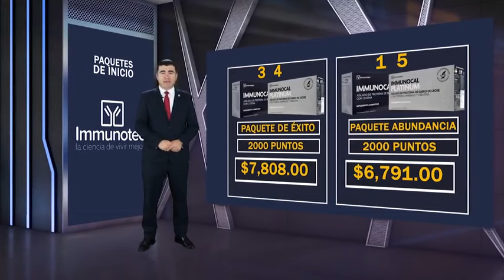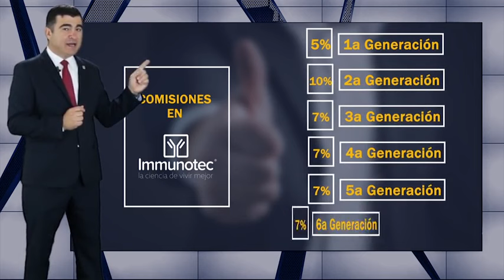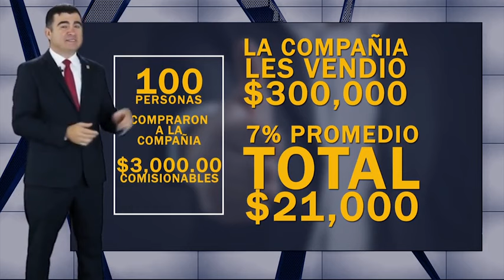NUEVO ABC 2017